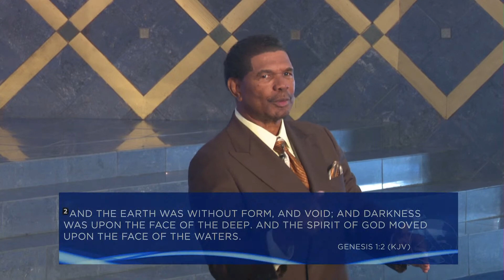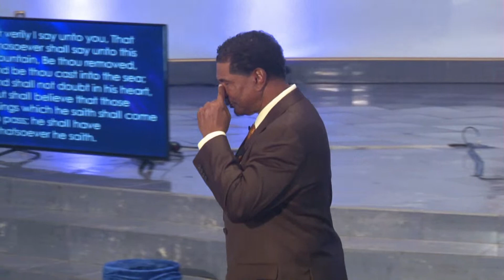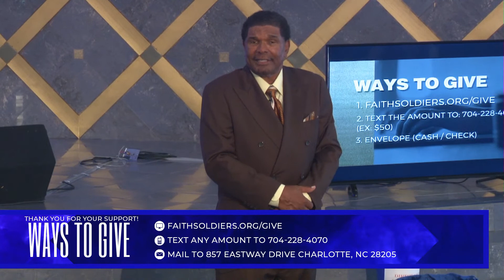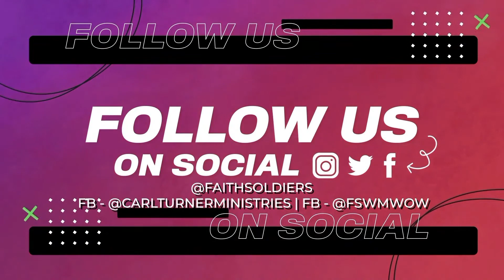Set a Watch Over Your Mouth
Welcome to our Livestream and thank you for joining us!

First time watching? Let’s connect!